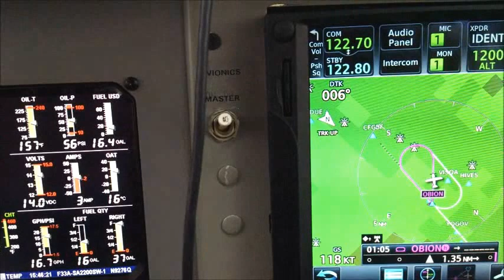VIETNAMFAC PARIS TENNESSEE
RAINY FLIGHT TO PARAGOULD ARKANSAS. THE 666TH VIDEO ON HALLOWEEN,HOW STRANGE!